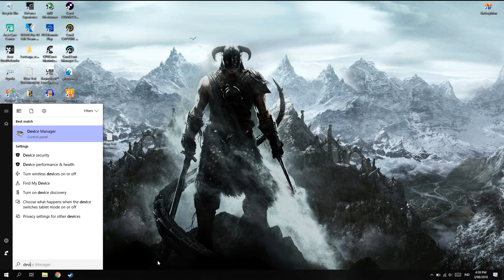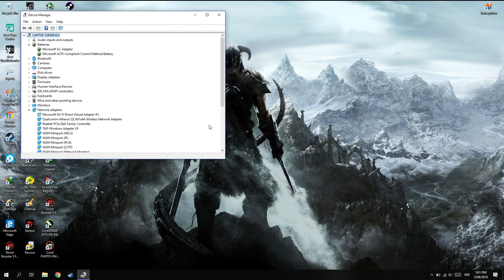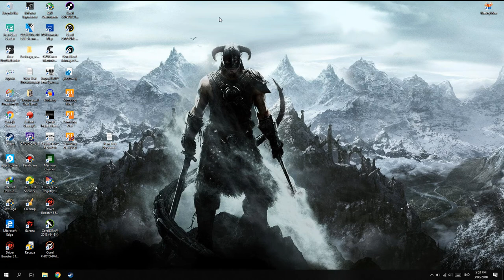Cara Mengatasi Laptop Sering Restart Sendiri!(Random Restart)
oke bang,kali ini guwek akan memberikan tutorial bagaimana cara mengatasi laptop/notebook/netbook sering restart sendiri tanpa ada pemberitahuan/warning,dan saat udah beres booting ternyata batrenya masih penuh,dan kebetulan ini terjadi pada laptop acer dan untuk fixnya silahkan nonton video di atas ya :D

PSU : Gardu Listik
VGA : Bawaaan Mobo
FAN : Kipas Turbin
Processor : AMD Athlon x64 0.1 GHz
Motherboard : Motherboard Mati
HDD : Harddisk PS2
Casing : Kardus&Triplek
Monitor : GG 55 inch Curved Edition
Memory: 128MB Cap Tiga Setang
Headset : Samsul Wireless Edition(Emang gak ada kabel,karena digunting)
Mouse: Virtual Mouse
Keyboard: Virtual Keyboard
Kursi: Kursi Taman